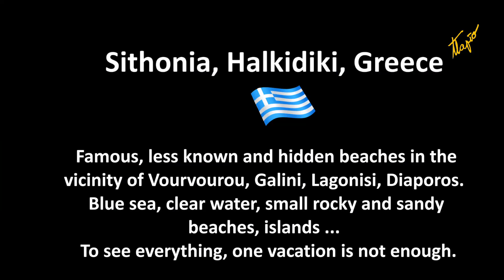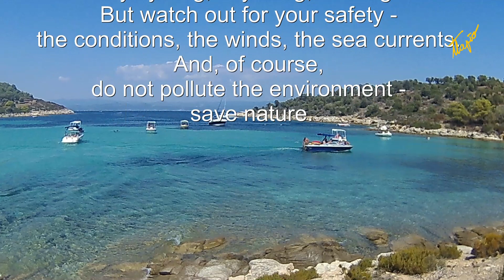Greece - Vourvourou, Galini, Lagonisi, Diaporos. Грција - Вурвуру, Галини, Лагониси, Дијапорос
Sithonia, Halkidiki, Greece
Famous, less known and hidden beaches in the vicinity of Vourvourou, Galini, Lagonisi, Diaporos.
Blue sea, clear water, small rocky and sandy beaches, islands ...
Karidi Beach, Fava Beach, Lagonisi Beach, small private beaches in the bay after Lagonisi, the end of the small peninsula, small sandy beaches and blue lagoons on the Diaporos Island, Peristeri Island, blue lagoon between the islands of Diaporos and Isidoros.
To see everything, one vacation is not enough!
Explore the surroundings of the places you travel.
Try cycling, kayaking, boating.
But watch out for your safety – the conditions, the winds, the sea currents.
And, of course, do not pollute the environment – save nature.

Ситонија, Халкидик, Грција
Познати, помалку познати и скриени плажи во околината на Вурвуру, Галини, Лагониси, Дијапорос.
Сино море, чиста вода, мали карпести и песочни плажи, острови...
Плажите Кариди, Фава, Лагониси, мали приватни плажи во заливот по Лагониси, крајната точка на малиот полуостров, мали песочни плажи и сини лагуни на островот Дијапорос, островот Перистери, сина лагуна меѓу островите Дијапорос и Исидорос.
Да се види сè, еден одмор малку е!
Истражете ја околината на местата каде што патувате.
Обидете се со велосипед, со кајак, со чамец.
Но внимавајте на вашата безбедност – условите, ветровите, морските струи.
И, секако, не ја загадувајте околината – заштитете ја природата.